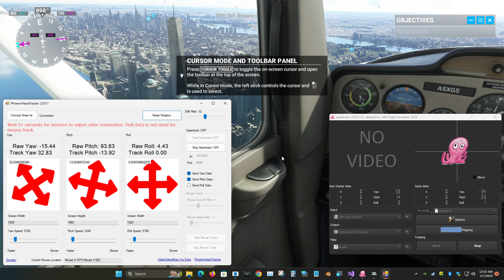Amazing! Nreal Air with Microsoft Flight Simulator | PhoenixHeadTracker | Opentrack UDP | Steam VR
I just released PhoenixHeadTracker for you all that works with opentrack. You can play your games that already support opentrack including StreamVR. Here you can see it working with Microsoft Flight Simulator. I worked all day and night on this thing and it was worth it for you all. You will love your Nreal Air glasses with this new tool. It even works with 3D SBS mode. Play your games, Skyrim, DCS, Microsoft Flight Simulator, Cyberpunk 2077.

Expand the description for more info ▼

Thank so you for watching! 😎